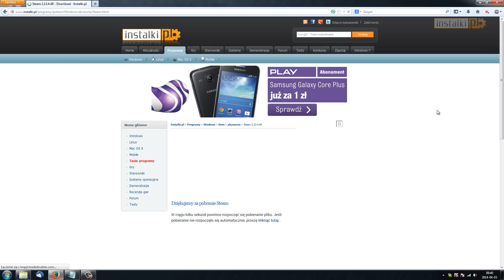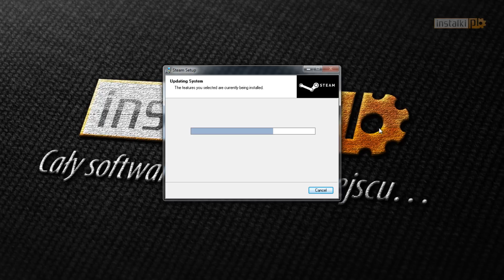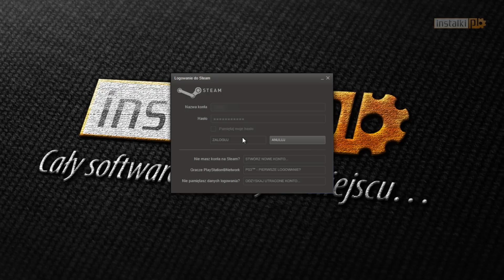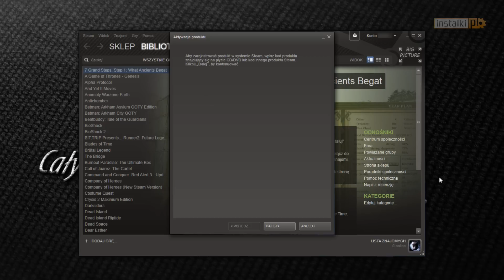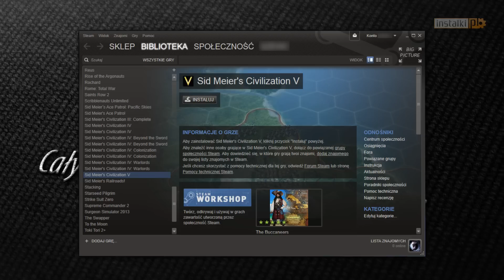Steam: Jak zainstalować i dodawać gry (klucz) [Poradnik]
Steam to najpopularniejsza obecnie platforma cyfrowej dystrybucji gier komputerowych. Oferuje możliwość kupowania cyfrowych produkcji, testowania darmowych (Free to Play) i komercyjnych gier komputerowych, a także posiada szereg dodatkowych funkcji za pomocą których możemy komunikować się z innymi graczami, udzielać się w grupach społecznościowych oraz wykonywać wiele innych czynności.

Dzięki naszemu krótkiemu poradnikowi dowiecie się jak zainstalować program, a także w jaki sposób dodać grę do swojej biblioteki Steam. Zapraszamy!